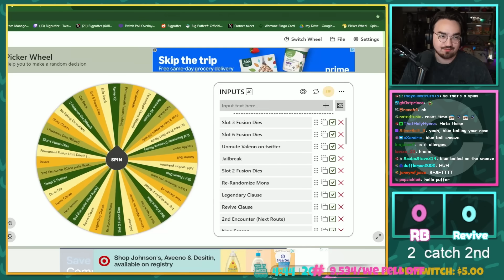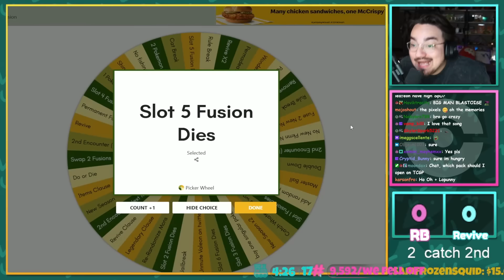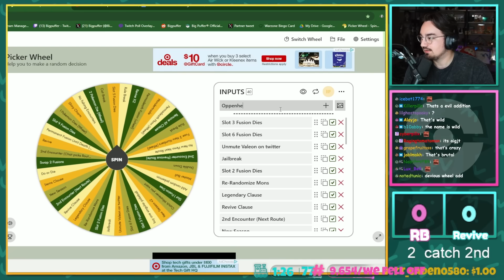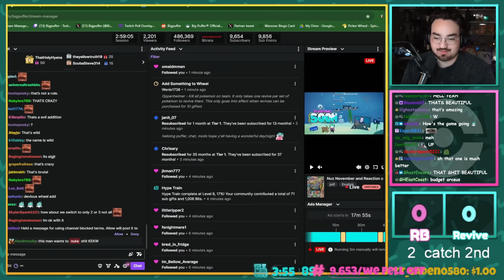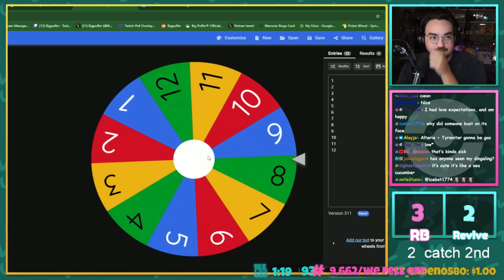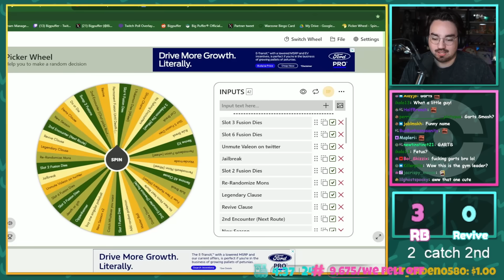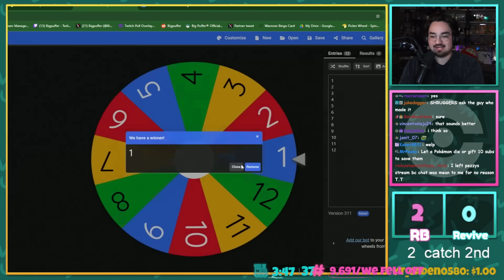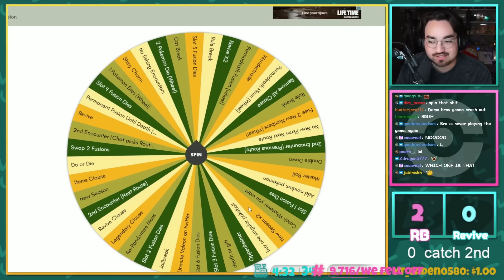FINDING THE FUNNIEST POKEMON FUSIONS - Pokemon Infinite Fusions